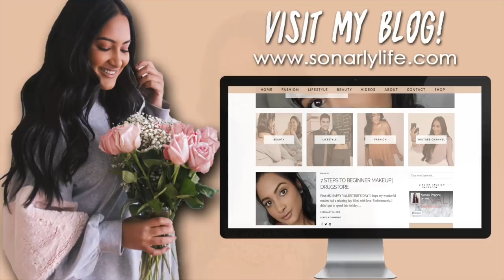Advice For First Year Recruiters | Sorority Recruitment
About Me!
Name: Sonali (Sun-all-e) aka sonarly, sona, nali
Age: 20
Ethnicity: Indian
College: University of Central Florida
Major: Radio/ Television
Sorority: Kappa Delta